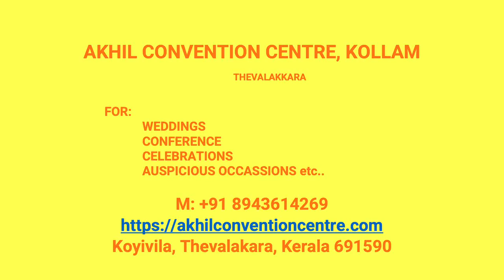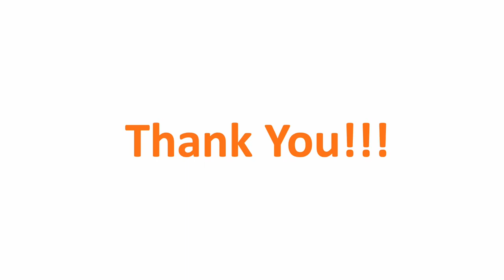Wedding Hall Mylackal Kollam